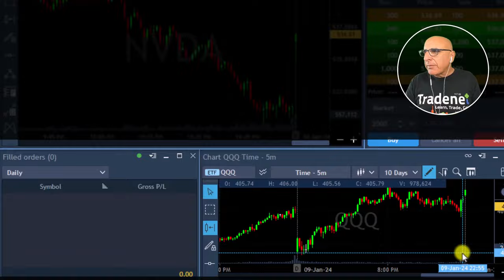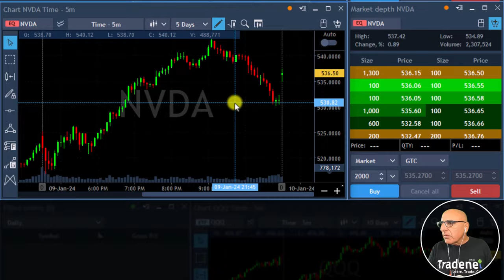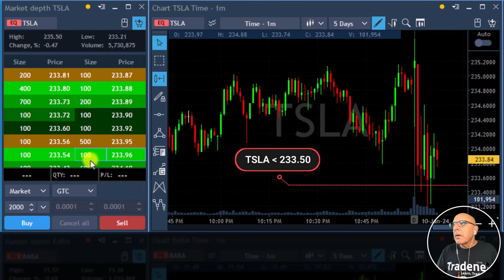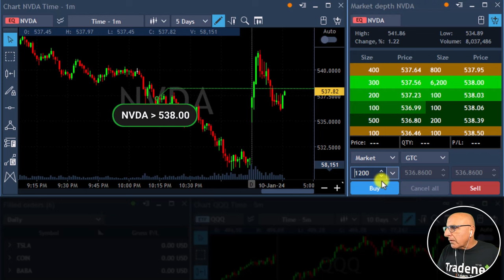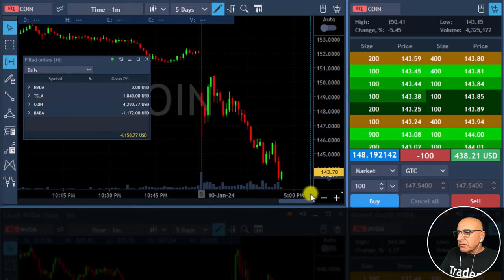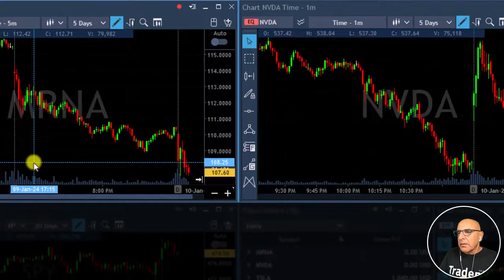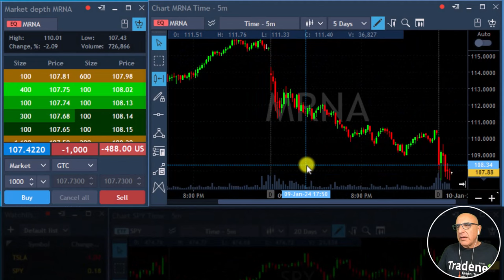Live Day Trading Stocks Earning $4,749 trading MRNA, NVDA, TSLA, COIN & BABA on January 10th, 2024.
Live Day Trading Stocks - Earning $4,749 trading MRNA, NVDA, TSLA, COIN, BABA. Meir Barak live trading on January 10th, 2024.